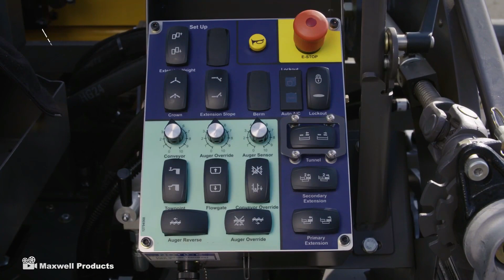6 Teknologi Perbaikan Jalan Yang Rusak dan Berlubang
Tahukah kamu kalau teknologi pembuatan dan perbaikan jalan tuh saat ini udah sangat maju loh? Beberapa teknologi pembuatan jalan ini mungkin enggak pernah kamu bayangkan sebelumnya.